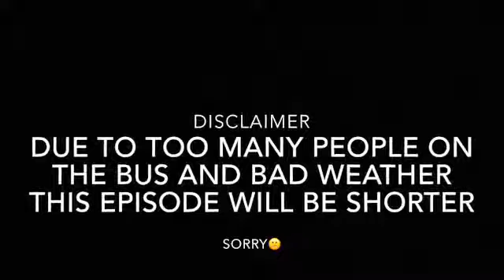On The Bus S2 Ep3